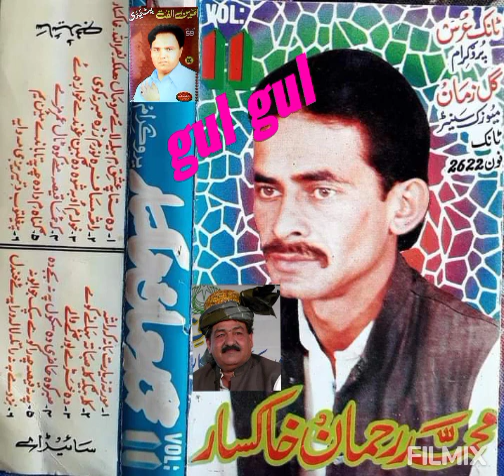Khaksar vol 11